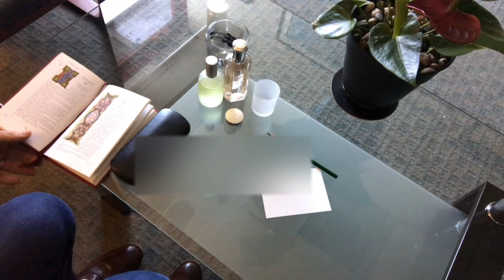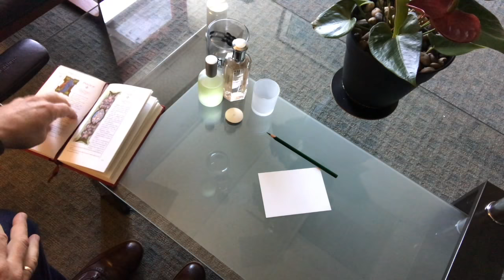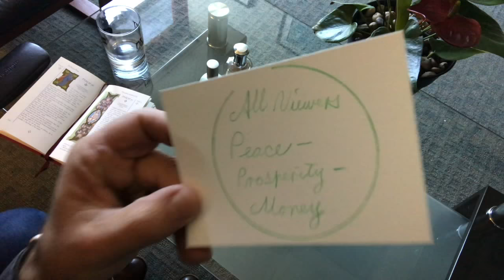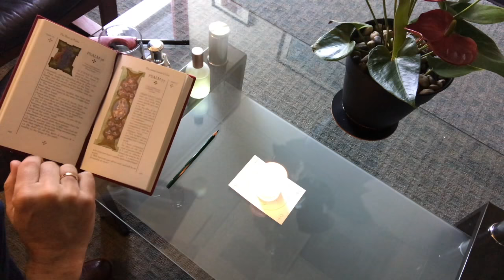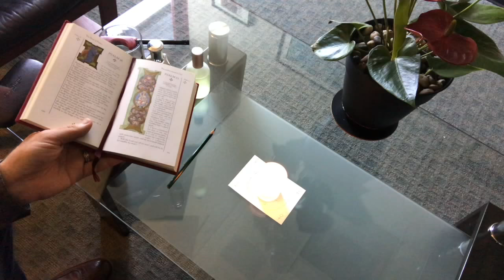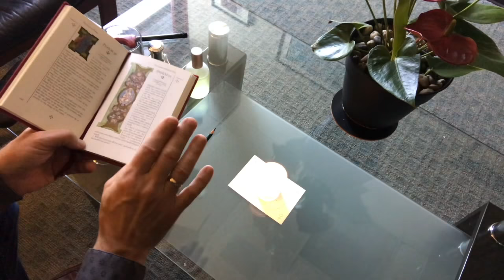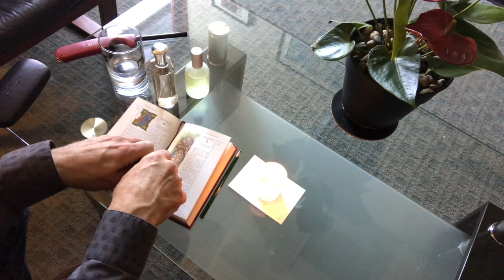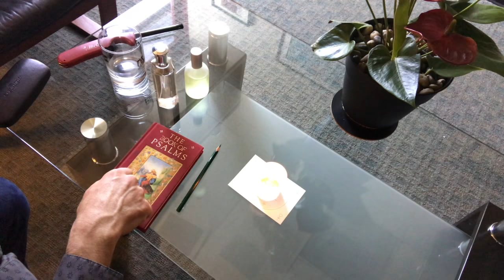Psalm Magic: Psalm 76-MONEY FROM THIN AIR?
Download your free booklet, "How To Work Psalm Magic" by Ariel Gatoga

Psalm 76: The Great Psalm of Instant Aid  This is one of many Prosperity Psalms. This Psalm, in particular, is purported to draw money from thin air, and as such is often used by those who play lotteries, and games of chance.

This Psalm is also used to:
Defend against danger from the elements
Defend against magical attack
Give thanks for victory over temptation

Psalm #76

00:00:00 - Introduction
00:09:36 - Talisman
00:13:24 - Reading of Psalm
00:15:03 - Discourse on Psalm

The talisman and/or candle burning operations are always purely optional. You need to do nothing but study the Psalm and read it aloud for your benefit to be maximal.

Music: "Offering Chant (Gratitude With Meditation Music)" by Zen Music Garden